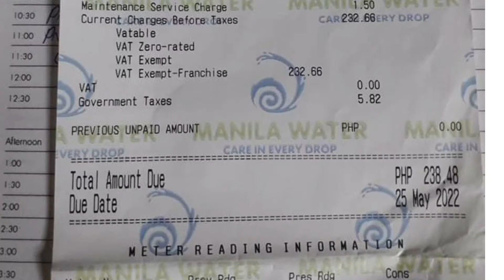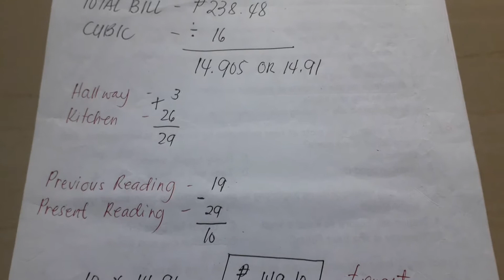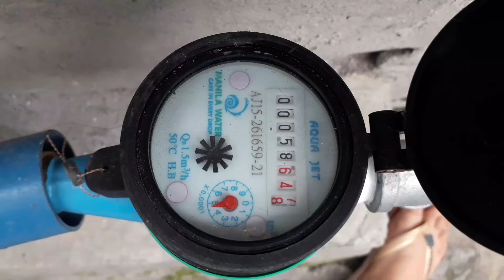PAANO MAGCOMPUTE NG 2 SUBMETER NG 1 TENANT | How to compute 2 submeter in 1 tenant.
Hi guys for today's video gusto ko magshare ng isang scenario kung PAANO MAGCOMPUTE NG 2 SUBMETER SA 1 TENANT..madali lang at sunda lang ang proseso..